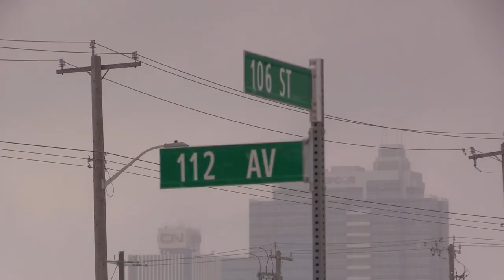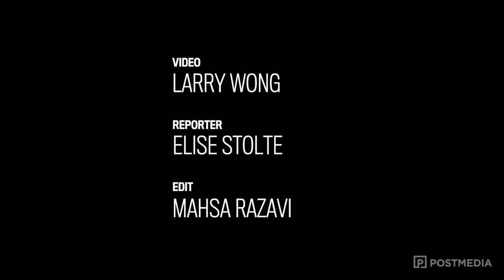Edmonton design competition explores medium-density housing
Edmonton’s new Missing Middle infill design competition launched over the holidays and runs until March 2019.

Architects and developers from across Canada and the world can compete to propose the most innovative, lovely-looking, medium-density project. The winner gets to buy five city-owned lots to build it.

The line of city lots are at 112 Avenue and 106 Street, across from Kingsway Mall in the neighbourhood of Spruce Avenue. They’re valued at $1.7 million and need to hold a minimum of 15 housing units of various sizes to be eligible. The winner will also get their city rezoning fees waived.

“We would really love for it to be a project that … feels open in its design to the community," said Josh Culling, an urban design student and president of the Spruce Avenue Community League. "So it doesn’t feel like an island. It feels cohesively part of Spruce Avenue."

Spruce Avenue residents got the chance to help shape the judging criteria.

The deadline to register for the competition is Feb. 4, with a submission deadline of March 1, and city planners hope to have designs online by March 29 for a vote by public choice.